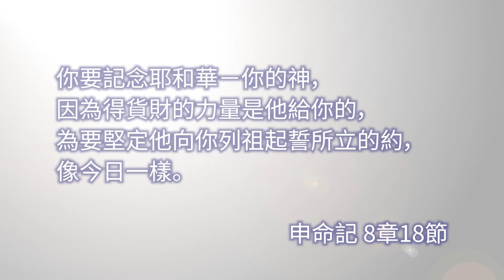10月6日 ｜40年 （吳思源先生）｜靈之水滴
主題: 40年
經文: 你要記念耶和華 — 你的神，因為得貨財的力量是他給你的，為要堅定他向你列祖起誓所立的約，像今日一樣。（申命記 8：18）